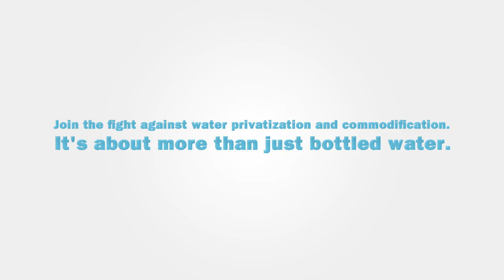Back the tap! Go bottled water-free.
Many thanks to the folks who are in this video and to the countless others who fight against water privatization every day.

In order of appearance:

Robyn Hamlyn, youth water activist with the Council of Canadians.
Munib Sajjad, student activist with the University of Toronto Students' Union.
Mike Nagy, community activist with the Wellington Water Watchers.
Sylvia Plain, Aamjiwnaang First Nation activist with the Mother Earth Water Walk.

This project was brought together by the Coalition for Bottled Water-Free Communities, which includes the Canadian Federation of Students, the Polaris Institute, the Sierra Youth Coalition, the Canadian Union of Public Employees, and the Council of Canadians.